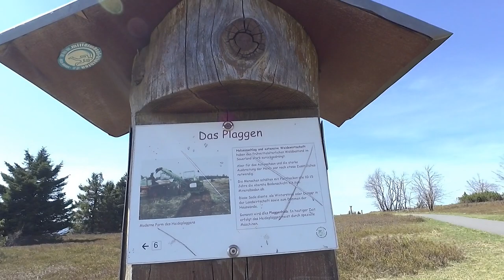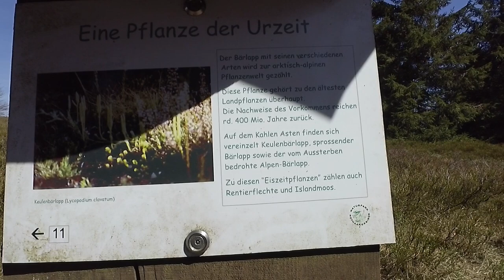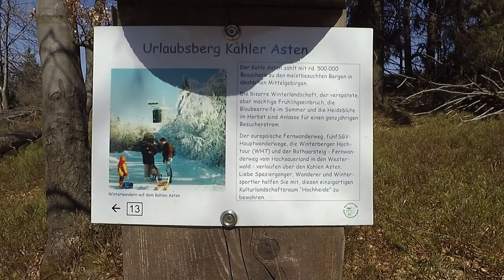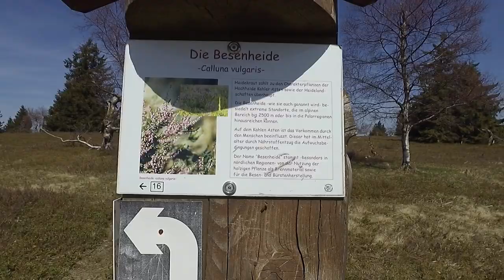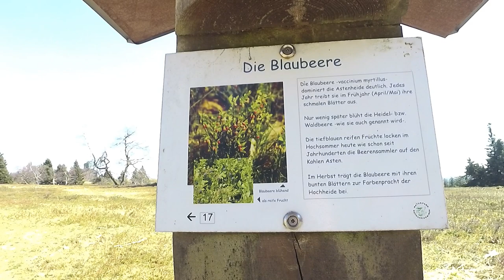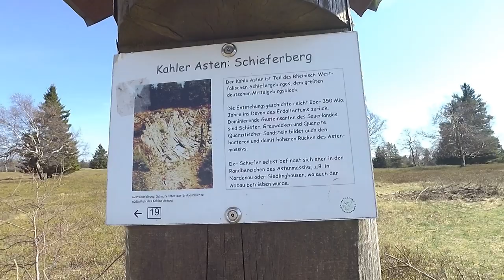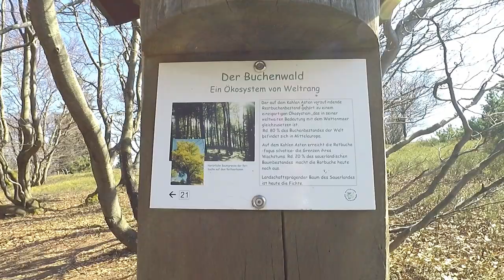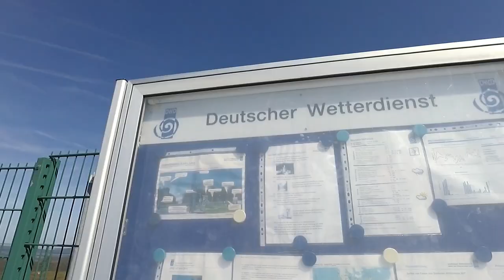Kahler Asten, eine kleine Wanderung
Kahler Asten, eine kleine
Hallo Freunde,
ich habe mal einen Rundgang auf dem Kahlen_Asten unternommen.
Viel Spass beim ansehen, ABO nicht vergessen dann verpasst Ihr nichts.

X = Hierbei handelt es sich um sog. Kaufst Du darüber etwas, wird der registrierte Partner am Umsatz beteiligt.
X Mein Gimbal

X Karte zum Rothharsteig

X noch eine Karte